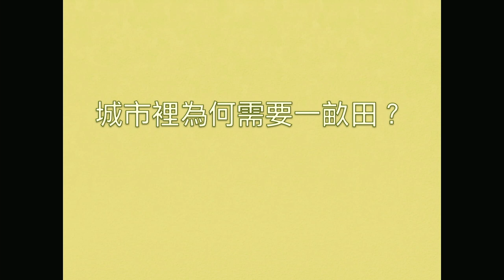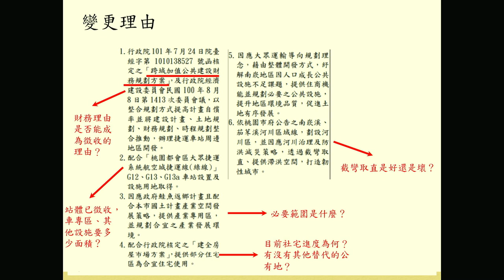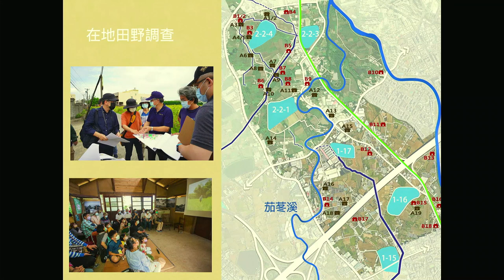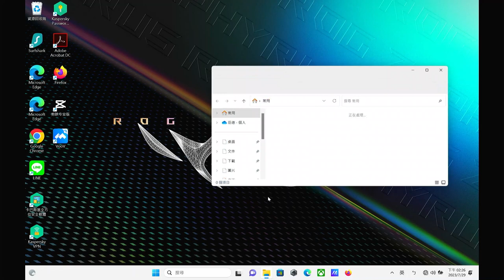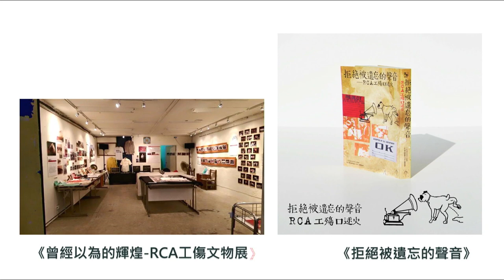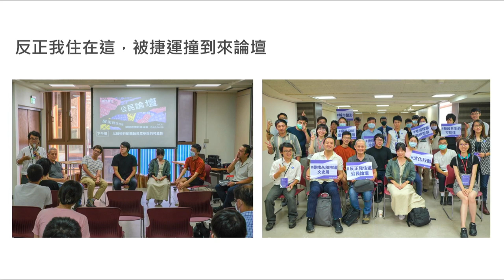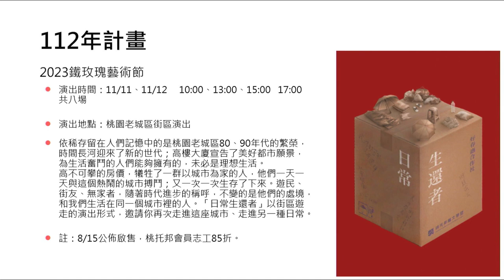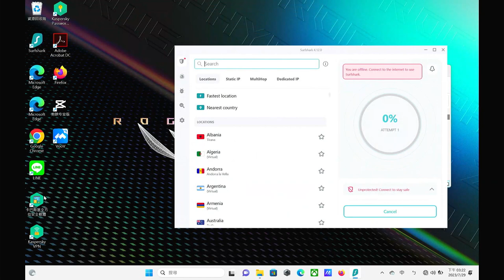在土地上的我們 --- 江湖開放工作室與流域行動藝術祭